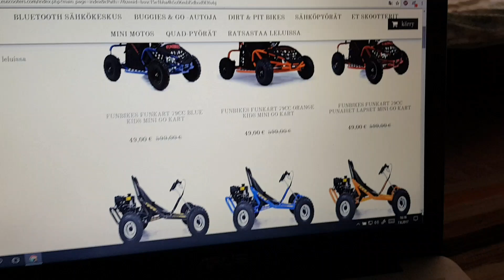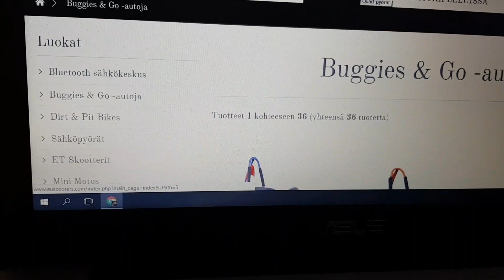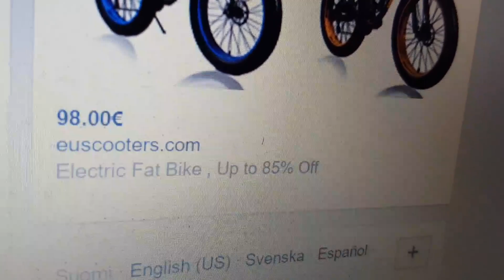euscooters.com nyt saa halvalla😅